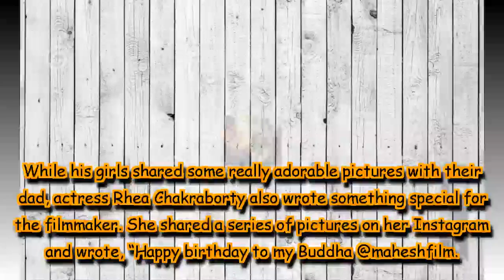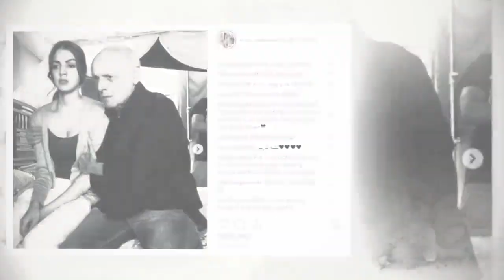Rhea Chakraborty shares pictures with Mahesh Bhatt, netizen ask, ‘are they dating?’